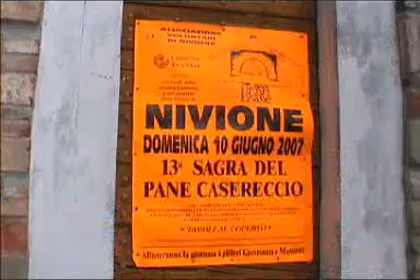Nivione sagra del pane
oltrepo pavese Nivione Varzi il 10 giugno si è svolta la sagra del pane la giornata è stata caratterizzata dalla musica di piffero e fisarmoniche